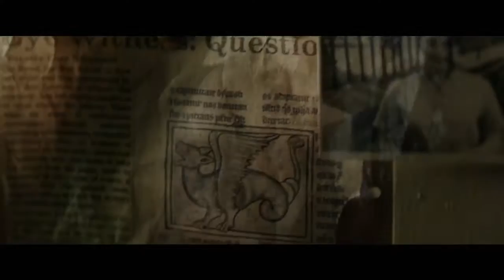Pete's Dragon Trailer